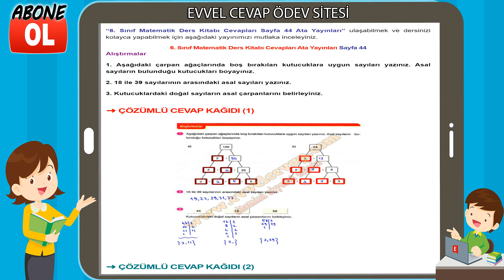6. Sınıf Matematik Ders Kitabı Cevapları Ata Yayıncılık Sayfa 44